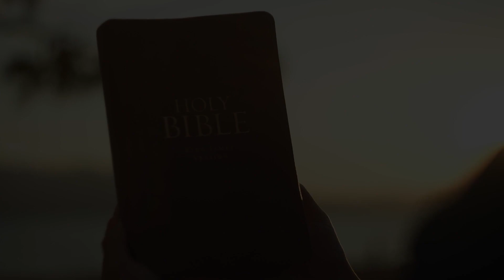Easter Sermon Series | The Truth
You may have heard: ’Truth is stranger than fiction.’ ‘The truth hurts.’ ‘The truth will set you free.’  You may have been told: … ‘Speak your truth’ or even, ‘you can’t handle the truth!’

‘What is truth?’  That is the question Pilate posed 2000 years ago. That is the question that continues to be asked today.

Despite what you have heard or been told, truth is not a power play that belongs to the elite for controlling the masses. It is not whatever you want it to be or whatever is true for you.

The truth does not change. It is absolute. It is certain. It is exclusive. It transcends generations, traverses cultures, and transforms lives, communities, and nations.

This Easter, join us and discover the Truth, experience the Truth, and celebrate the Truth!

Begins Palm Sunday 24 March 2024. for service times and locations or watch via livestream here on our channel.